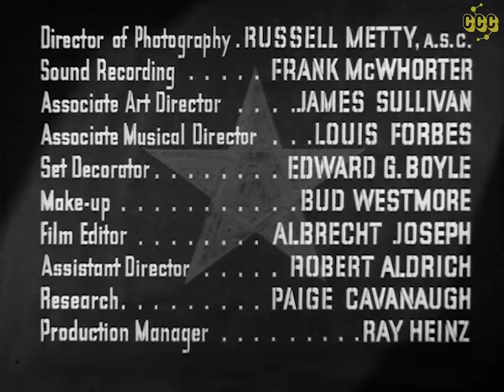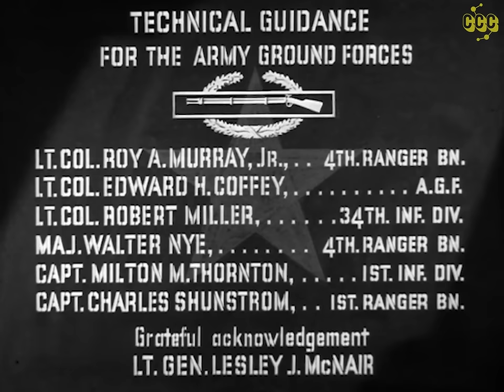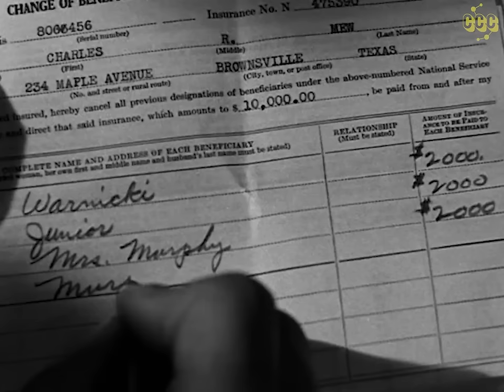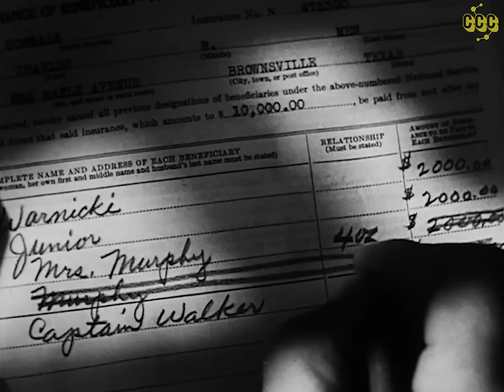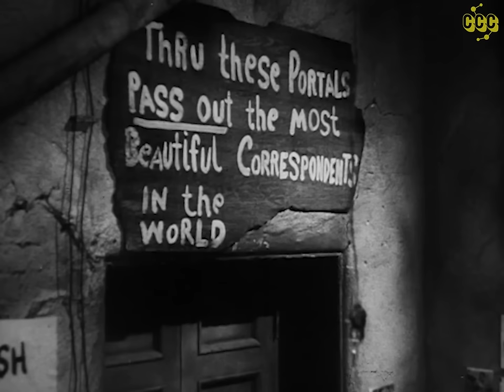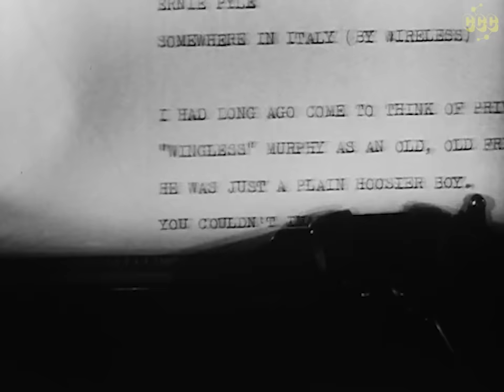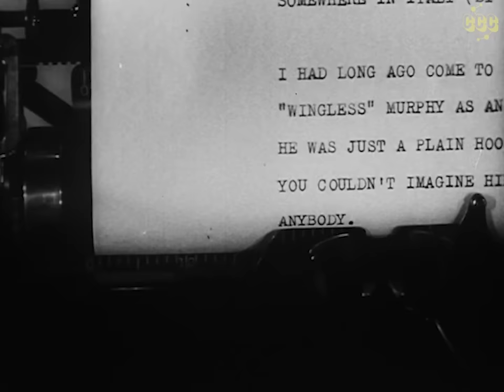Story of G.I. Joe (1945, War) Burgess Meredith, Robert Mitchum | Full Movie | Subtitles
THE MIGHTIEST ACTION DRAMA EVER FILMED !
War correspondent Ernie Pyle joins Company C, 18th Infantry as this American army unit fights its way across North Africa in World War II. He comes to know the soldiers and finds much human interest material for his readers back in the States.

Original title: Story of G.I. Joe / War Correspondent

Director: William A. Wellman
Writers: Leopold Atlas, Guy Endore, Philip Stevenson
Stars: Burgess Meredith, Robert Mitchum, Freddie Steele
Genres: Biography, Drama, War